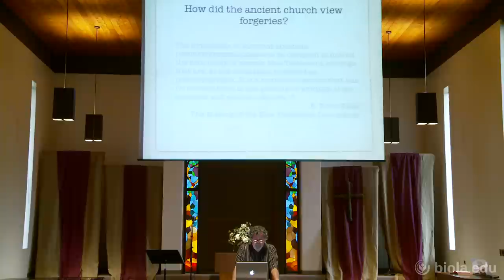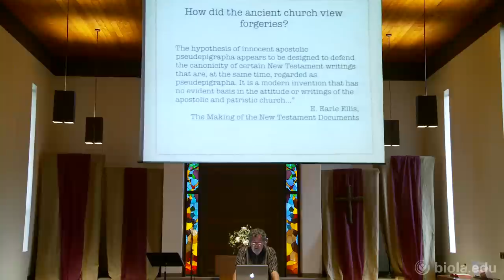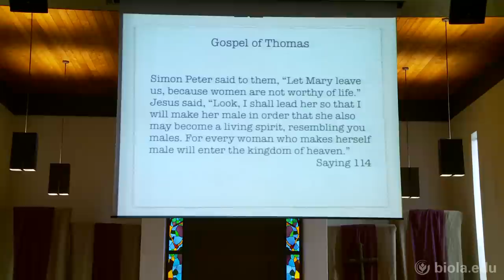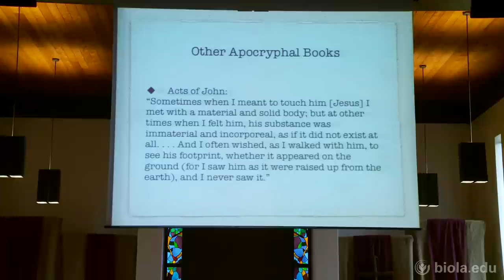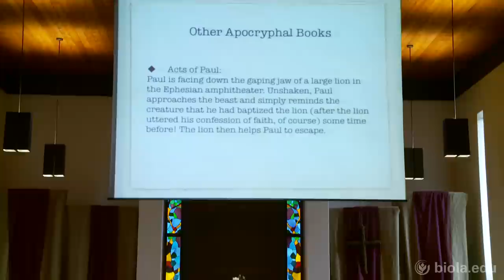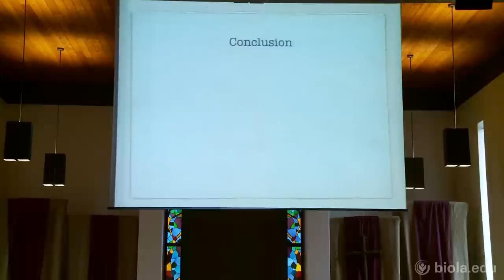Daniel Wallace: Did the Ancient Church Muzzle the Canon?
Chapel from September 22, 2011.